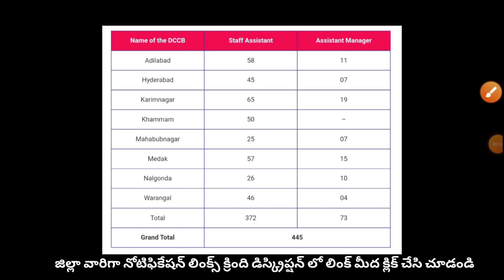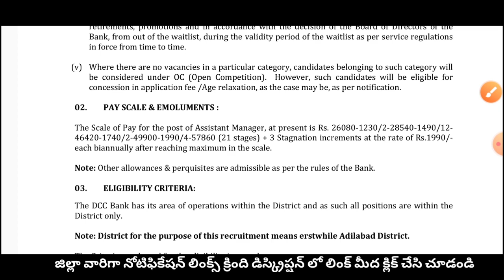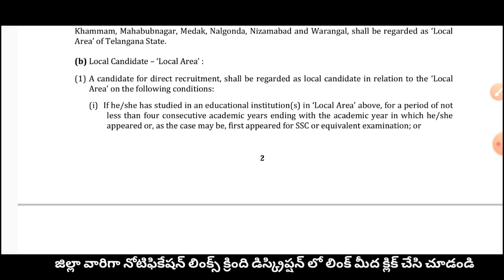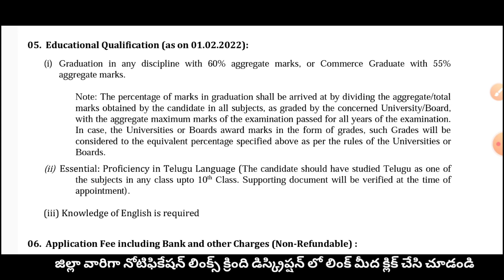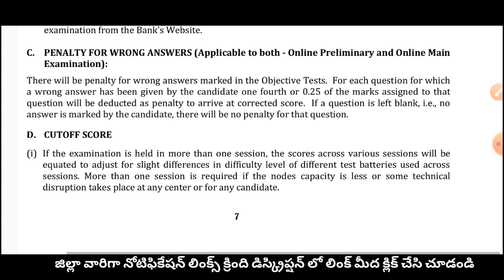సొంత జిల్లాలో బ్యాంక్ ఉద్యోగాలు | Co-Operative Central Bank Staff Jobs 2022 | Perminent Jobs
సొంత జిల్లాలో బ్యాంక్ ఉద్యోగాలు | Co-Operative Central Bank Staff Jobs | Perminent Jobs